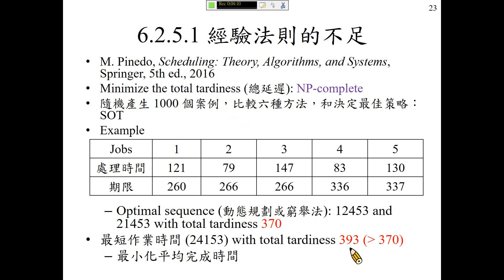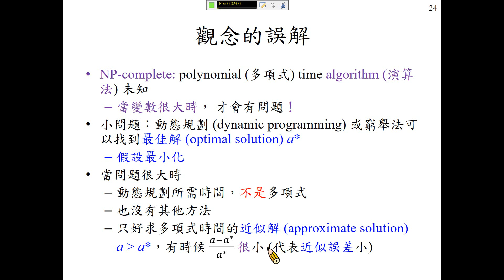許志華 Python 程式設計 6-2-5-1 經驗法則的不足